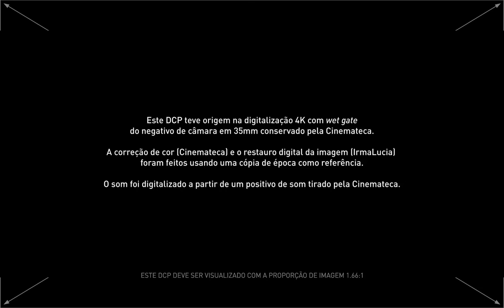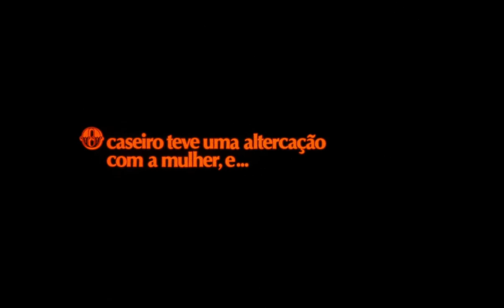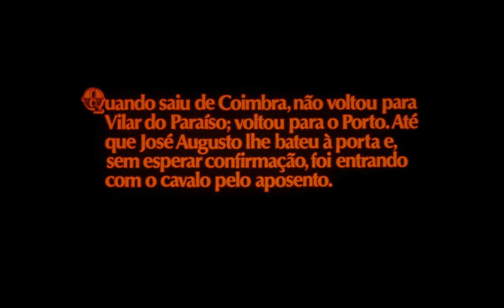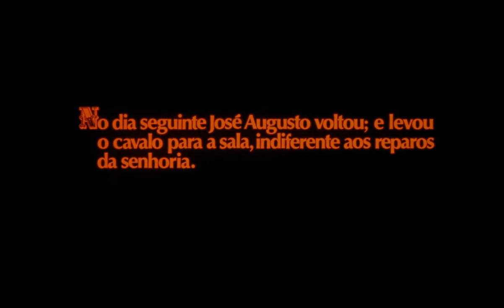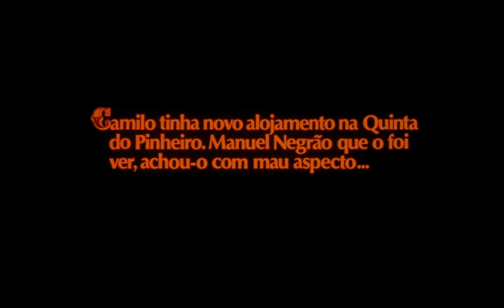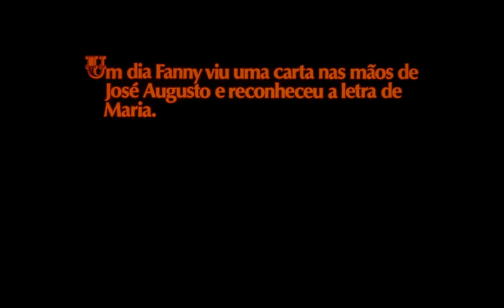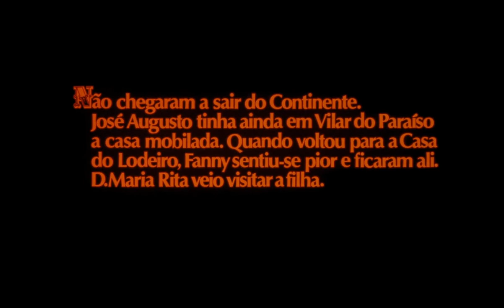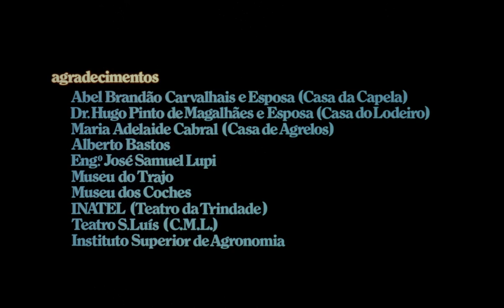Francisca || 1981 || 1080p || BluRay || Original Print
This Movie Channel Is for Entertainment. I Try to Published Mostly Original Printed Movies And No Extra Watermark. Few Movie Very Little Amount Of Music Is Changed. If you have Any PROBLEM with my any CONTENT then please notify I will change that.
Thanks.